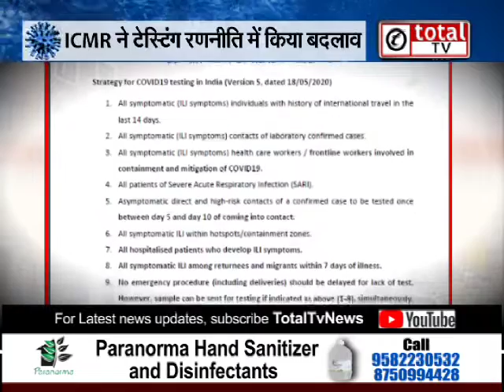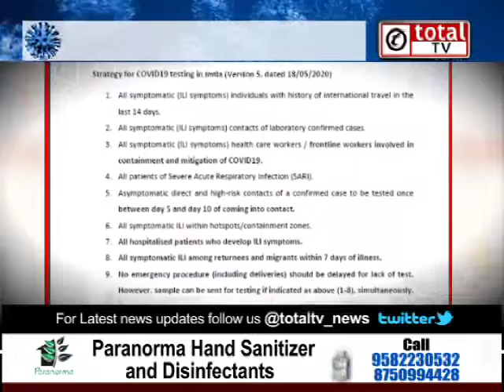कोरोना के मामलों में चीन से आगे निकला भारत, बाकी देशों की तुलना में क्या है हाल ?